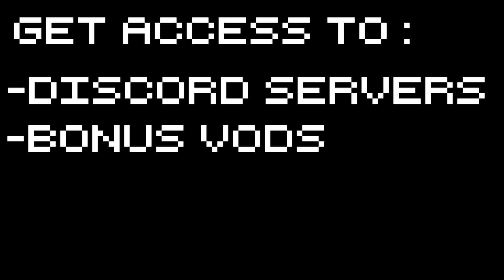Ghost Recon Wildlands - Lineblocker - Episode 11 Ghost Recon Wildlands Gameplay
Ghost Recon Wildlands releases in a few days, and Splat is here to help you decide if it's something you wanna slap cash down on. Let's Play Ghost Recon Wildlands!